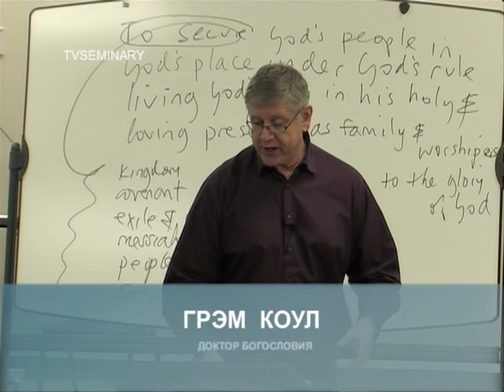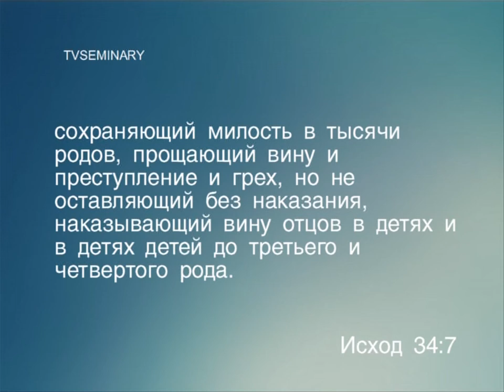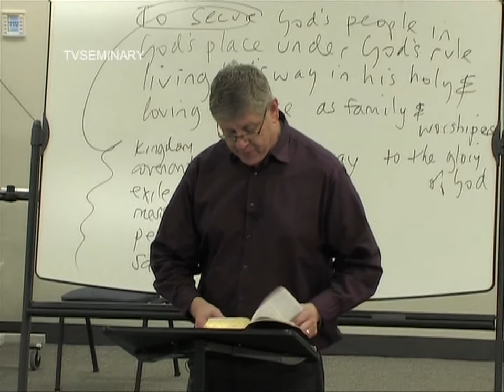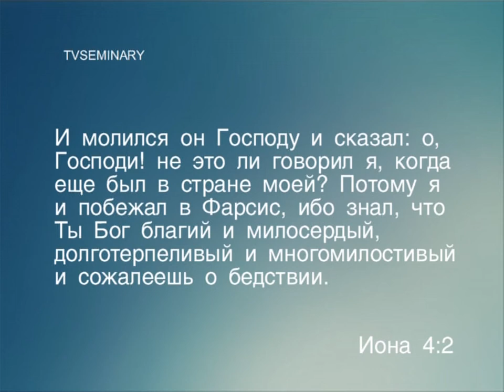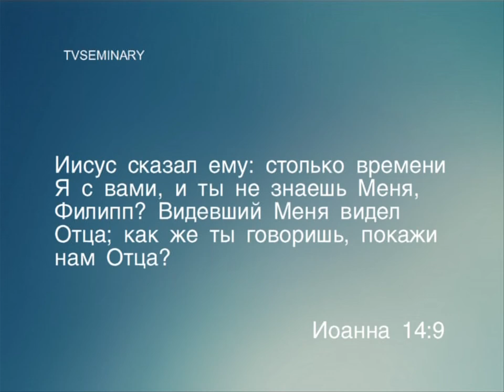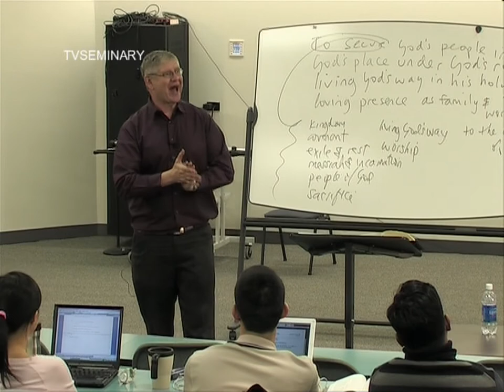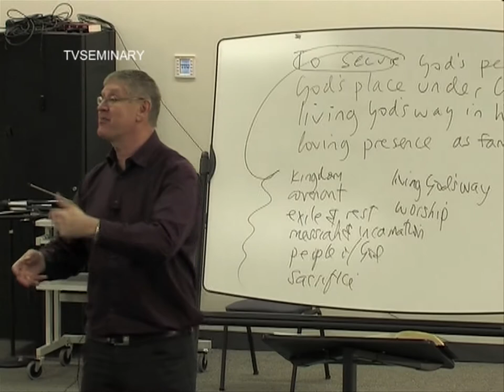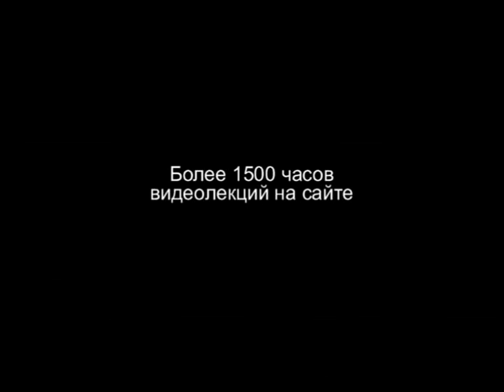BS 817 83